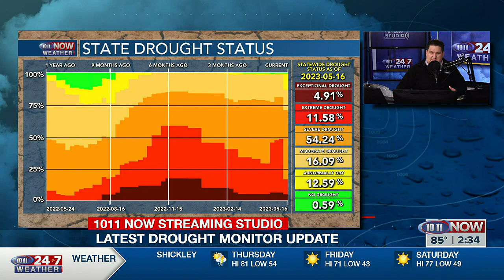Drought Monitor Update (5/18/23)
Significant improvements in drought conditions for western Nebraska, with areas of extreme and exceptional drought for eastern and northeaster Nebraska.